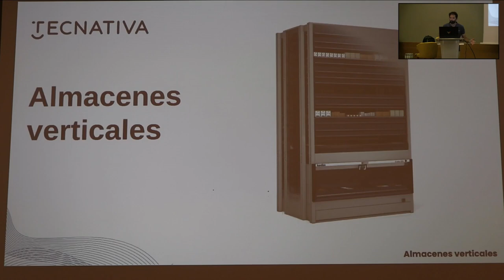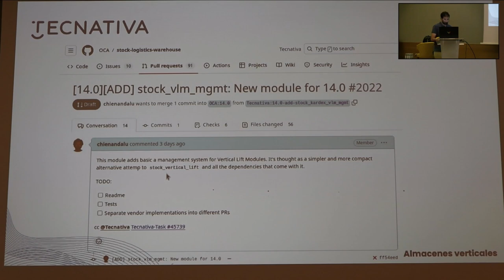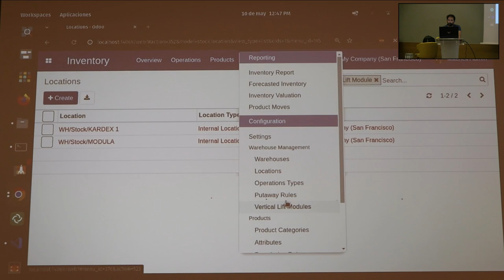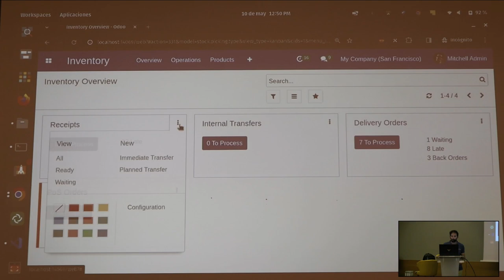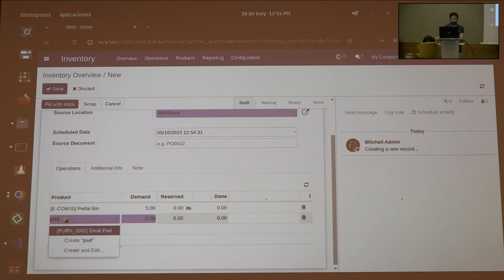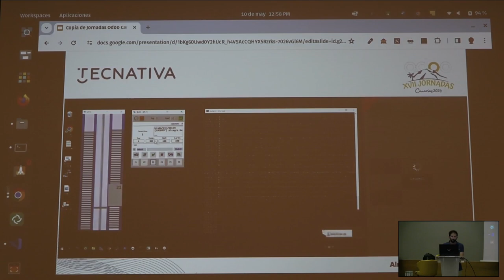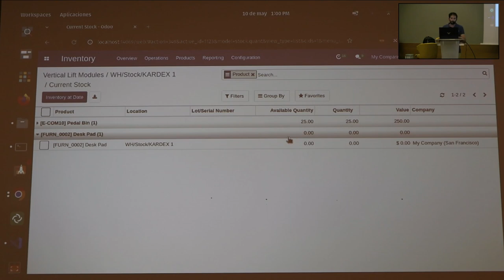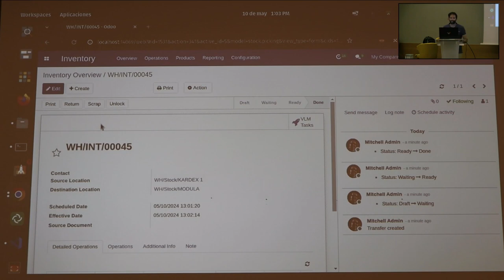Jornadas Odoo 2024: Integración con almacenes verticales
Integración con almacenes verticales - David Vidal, Desarrollador Odoo en Tecnativa

Mostraremos nuestro enfoque para la integración con almacenes verticales y sus flujos asociados.